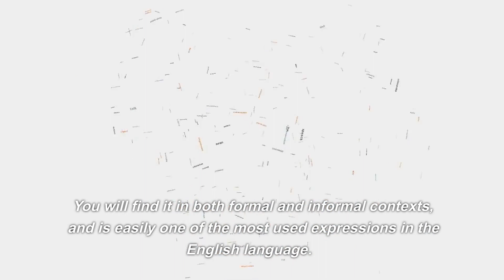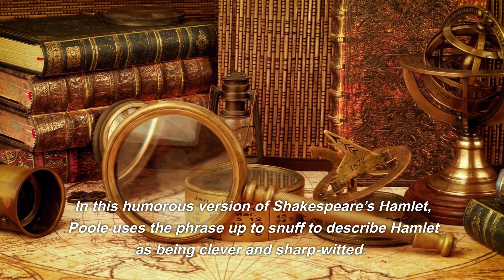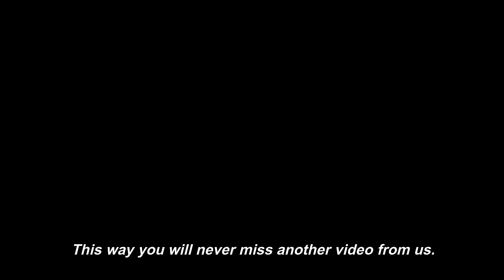English Slang | How to use "Up to Snuff"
Slang is an informal way of speaking that is used in everyday conversation and it's essential to understand it to improve your fluency in the language.

From understanding popular phrases and idioms to being able to communicate with native speakers, learning slang will help you to better understand and participate in everyday conversations.

In today's video we are learning about the English slang expression "Up to Snuff".

Lexication ESL is where both teachers and students of English will find plenty of useful resources.

Our mission is to help learners of English across the globe reach fluent level through easy, relevant and meaningful classes and tutorials, covering all the four main skills, and lessons from basic to proficient levels.

On this channel you will find lessons organized into a number of playlists, hereunder:

1. Grammar lessons and tutorials
2. English vocabulary lessons offering examples of typical uses and collocations
3. Lessons focusing on teaching English verbs and phrasal verbs
4. English idioms being explained in context
5. Business English
6. Situational English
7. Study tips for both students and teachers
8. Videos covering English slang
9. English Listening Practice